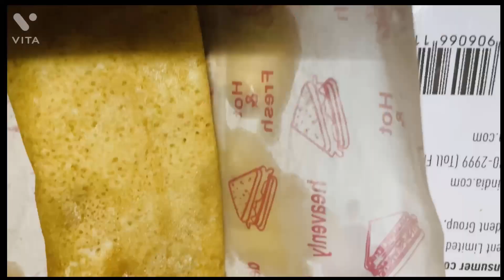Udupi Cafe DEHRADUN || Udupi Masaala Dosa so Yummy || Dosa Party In office | DOSA Vlogg👌 मसाला डोसा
Dosa Lover
Udupi Cafe In Dehradun
online Oder Dosa

Cafe in Doon
dosa point
dosa lover point Udupi Cafe